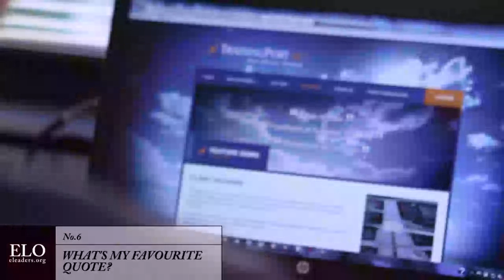Christian Entrepreneur: 10in2 Profile - Ian Daniel, Owner, NCOL Internet & NCOL Ministries